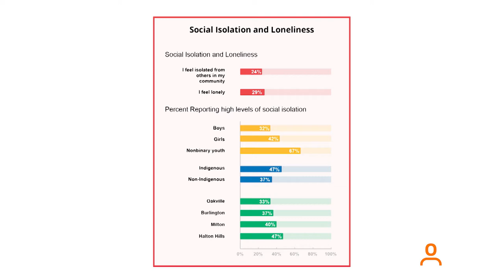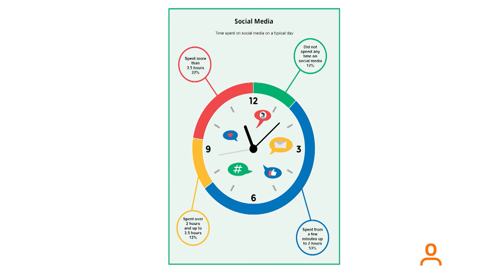Relationships and Belonging Halton Youth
The Our Kids Network just released the second set of data sheets from their survey of Halton's youth last year. This bulletin covers how youth reported relationships, and belonging.